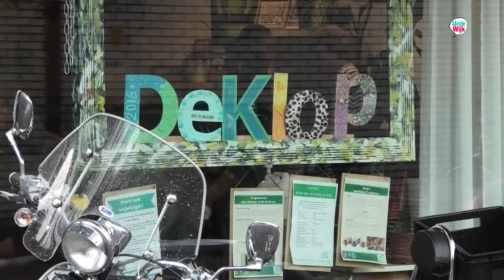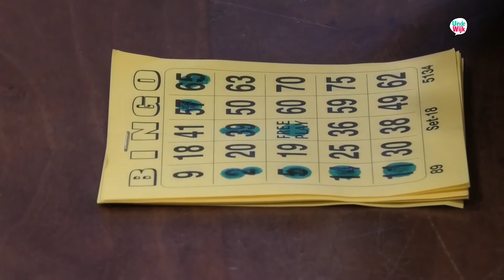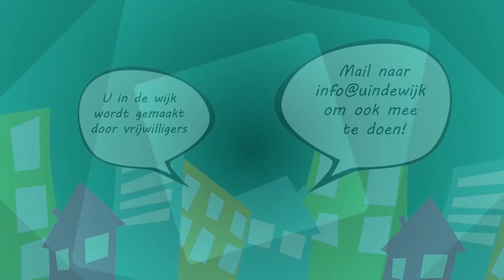Bingoavond Buurtkamer de Klop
Buurtkamer De Klop ging weer open na twee weken sluiting als gevolg van vakantie, met als aftrap een mooie bingo. Hans Leeman, verslaggever en volkszanger, was ter plaatse en sprak met bezoekers en vrijwilligers.